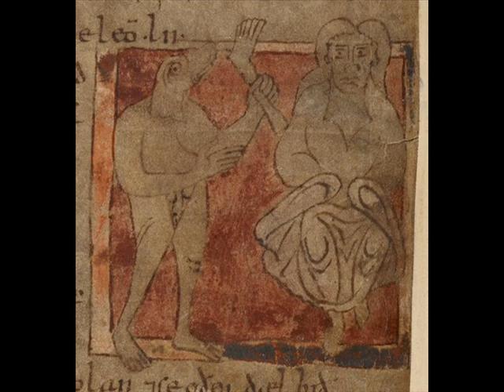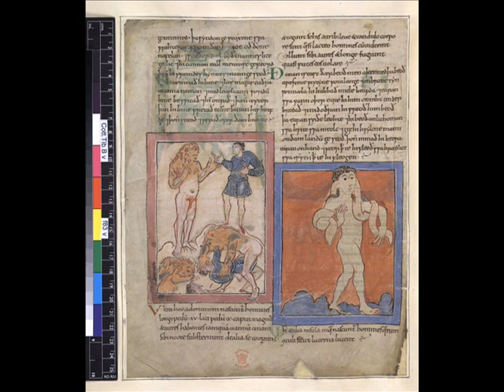Cryptids and Monsters: Donestre, half lion-human that befriended then devoured travelers!!